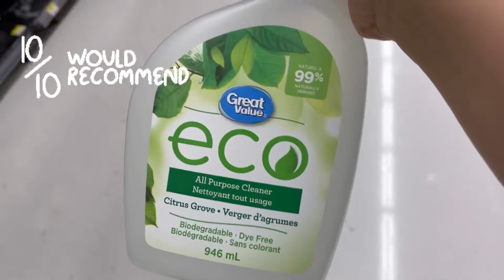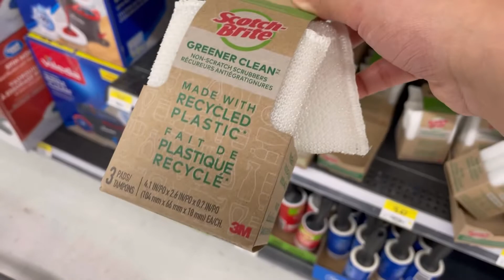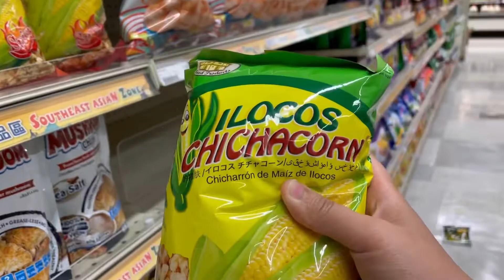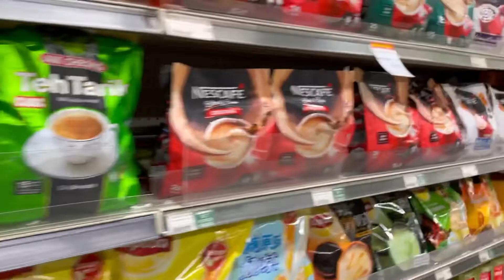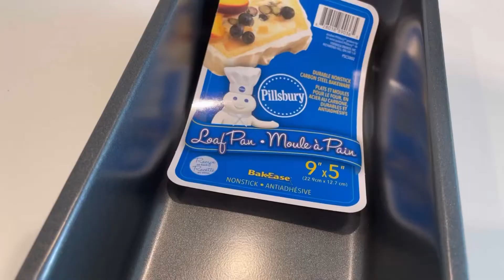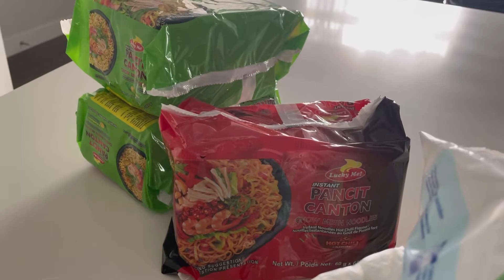WorkHomeGrocery | My New Normal